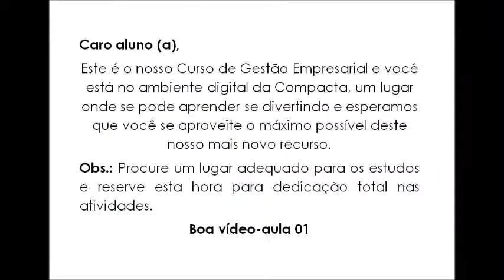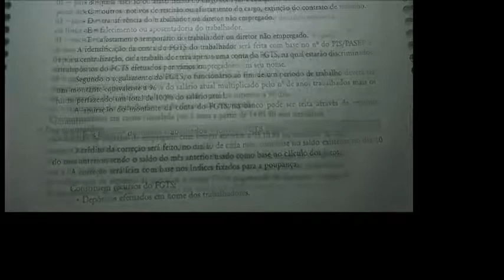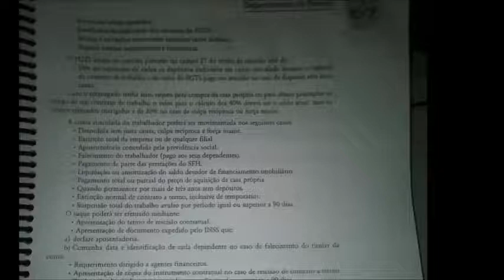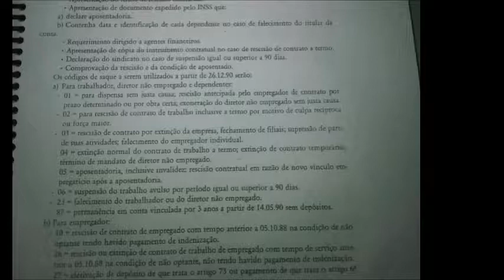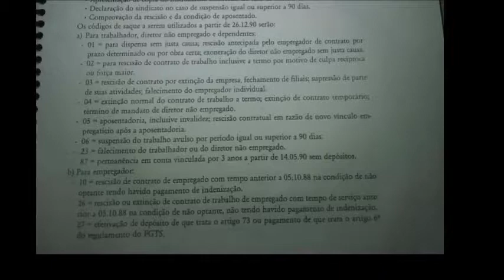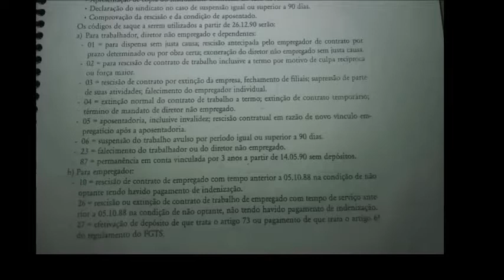WEB AULA 27 GESTÃO EMPRESARIAL - PROFESSOR ASLAN (UNID: TABOÃO DA SERRA)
Esta é a nossa Web Aula 27 de Gestão Empresarial da Unidade de Taboão da Serra e você está no ambiente digital da Compacta, um lugar onde se pode aprender se divertindo e esperamos que você se aproveite o máximo possível deste nosso mais novo recurso.